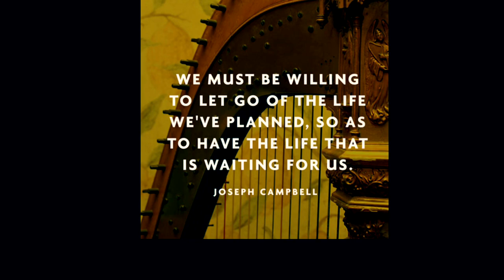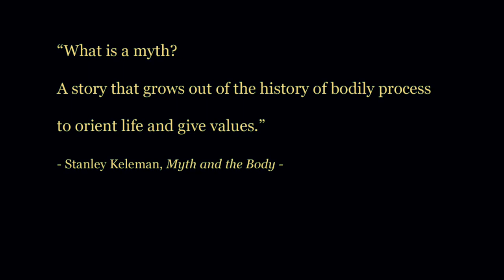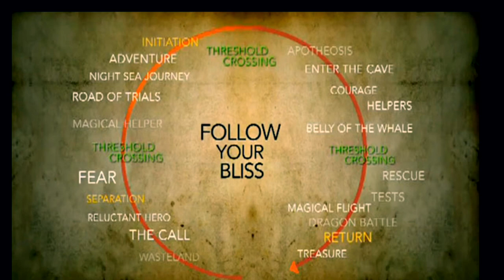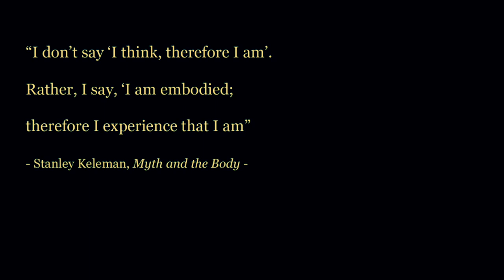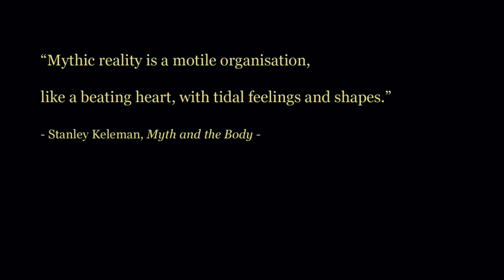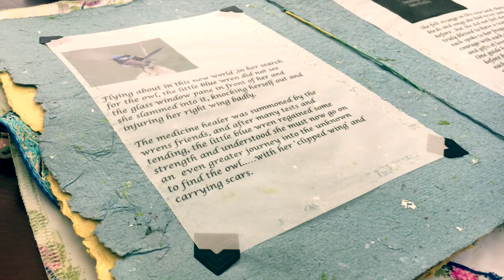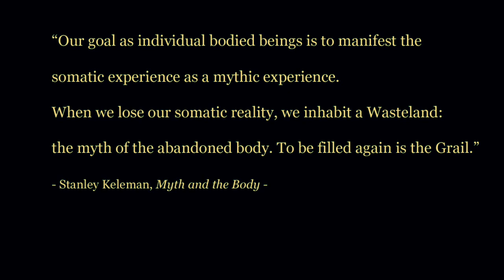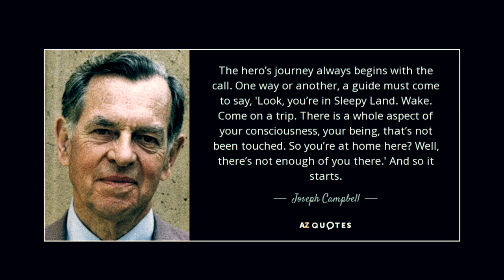Overview of the Hero's Journey Art Therapy Program - Cancer Care Centre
This is an overview of the 8 week art therapy program for people experiencing cancer in their lives. The overview is presented by Rebekah Popescu of Adelaide Art therapy and there is also an extended interview with two previous participants of the program.
If you would like to take part, please call the Cancer Care Centre, Unley for more details.